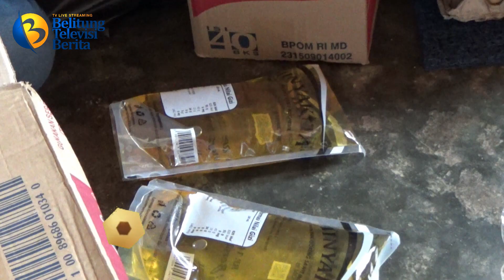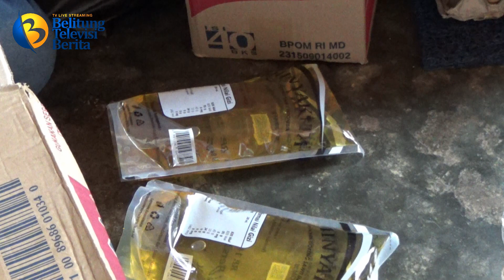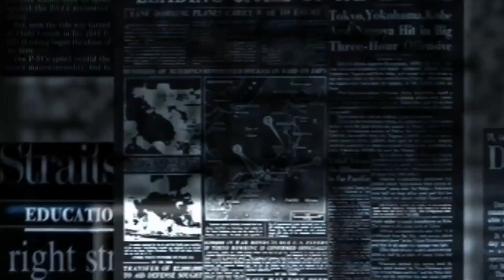BELITUNG TELEVISI BERITA " BERBAGI DI HARI JUM AT "